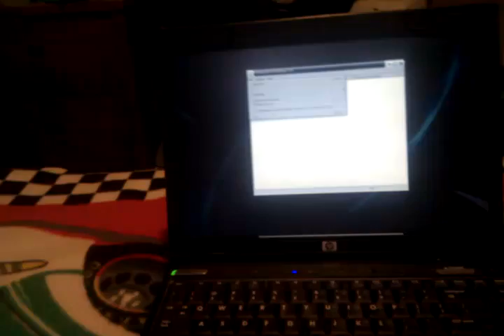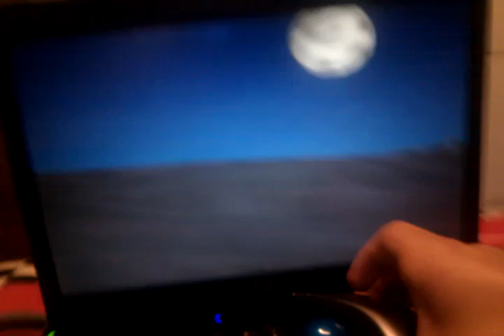Linux Gaming with a Trackball mouse: Project64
I have recently purchased a Logitech M570 Trackball mouse... this has to be my third best purchase ever!!

Project64 running perfectly in WINE on Arch Linux with my new Trackball mouse as my controller x)

I is very happy!